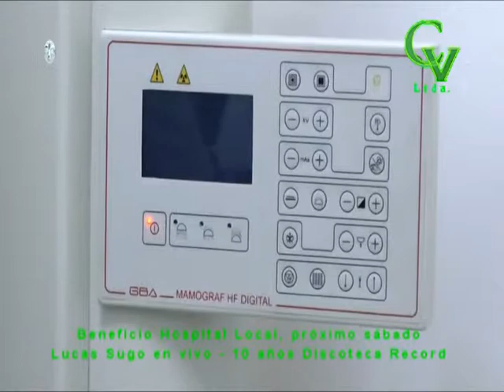Nota Beneficio Hospital 19 de octubre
Gran baile con Lucas Sugo y los 10 años de Discoteca Record..